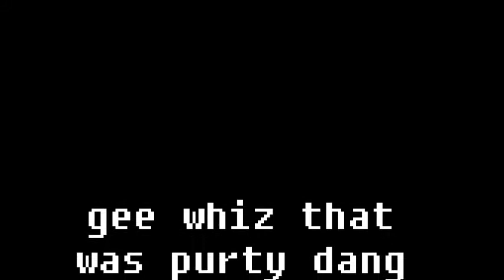disgruntled noise box dinosaur roar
disGrunTlednoiseBoX @ rozztox in rock island - july 2012.